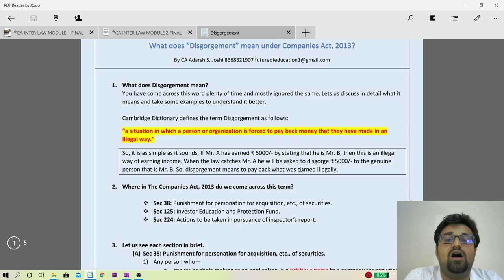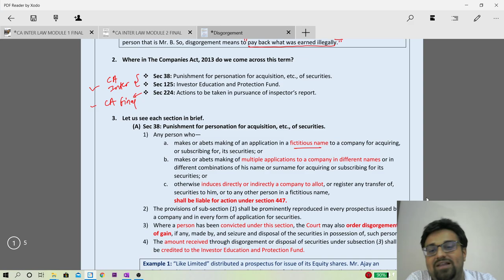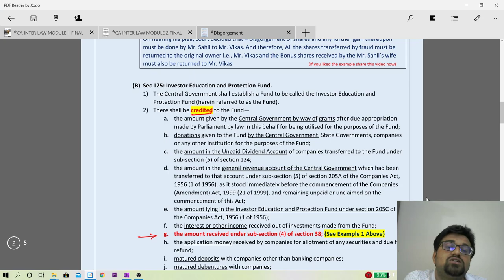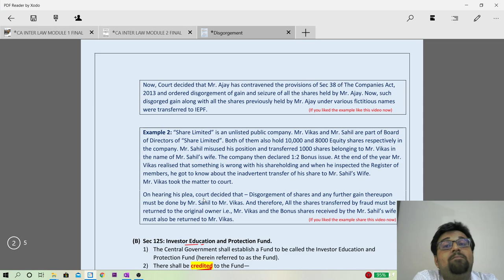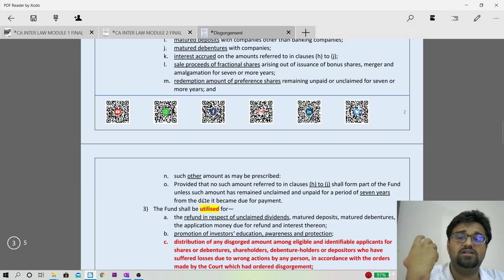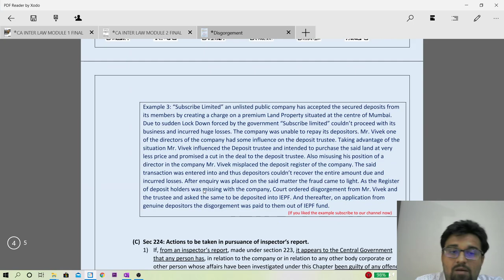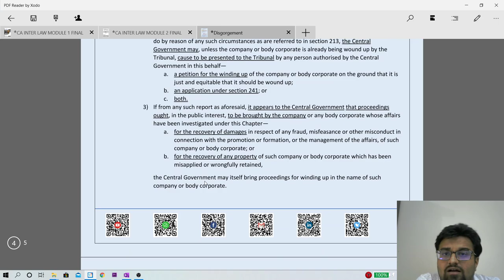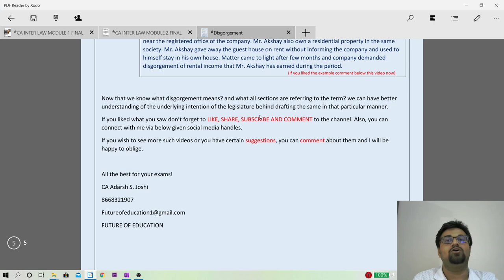Disgorgement under The Companies Act, 2013. CA Inter and Final.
What does Disgorgement mean?
You have come across this word plenty of time and mostly ignored the same. Lets us discuss in detail what it means and take some examples to understand it better.

This video contains Recording of Batch for CA Inter Law New Syllabus students appearing in May, 2020 and Nov, 2020.
You can buy the classes directly from us (call or email) at huge discount prices or you can also go to this link to buy the classes and be a part of this amazing journey.

If you think you cant decide based on just one video, fear not here is a playlist containing a lot of demo lectures for the same class.

All that we do is just with the intention to help students. After all we need some motivation as well.

Thanks a lot for checking this out. See you in next one

CA Adarsh S. Joshi

Here is the list of all our products available in the market.